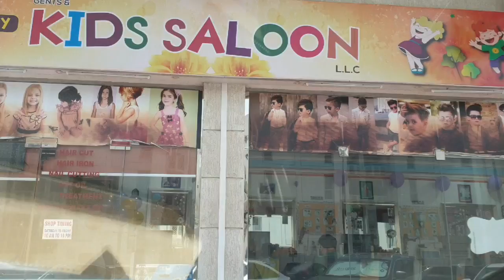Twins New Haircut || Delicious Mutton Curry From Husband's Kitchen || Family time Weekend Vlog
HoneyBunny's new hairstyle..
Yummy mutton curry by hubby
Funfilled Weekend

Love HoneyBunny